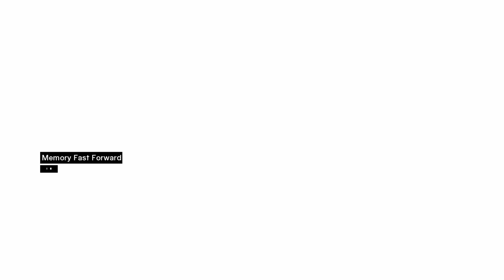DISTRITO POBRE DE JERUSALÉM LIBERADO & MAJD ADDIN ASSASSINADO 🎮 #07 🎮 Assassin's Creed